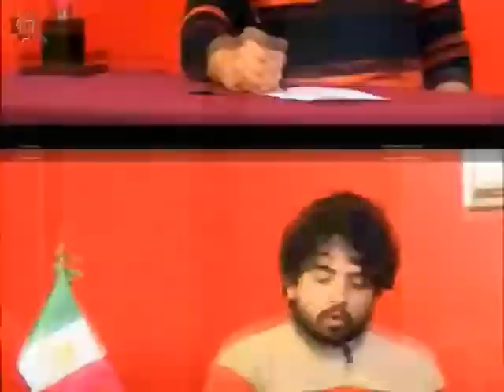20180410-CE1718/CETIS_CDMX/cetis 49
CETis_CDMX. Cetis 49. Invitado: Delia Gisela Chargoi Gómez. Conduce: Jacinto Adano. Fecha de emisión: 10 de abril de 2018. Este y otros programas los puedes ver Producciones con fines educativos para secundarias técnicas en la CDMX, México.